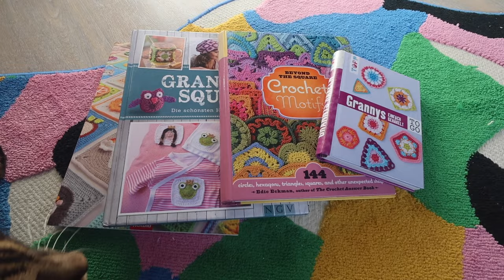Ich häkle einen Patchwork Cardigan - Part 1 | Crochet Vlog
Heute fangen wir endlich damit an, die vielen gehäkelten Patches aus meinem WIP-Video in einen Cardigan zu verwandeln :)

Etsy Shop

Du möchtest meinen Kanal einmalig unterstützen?